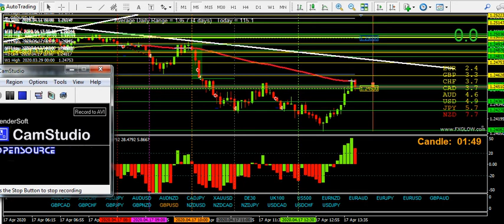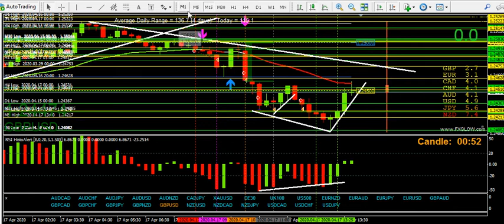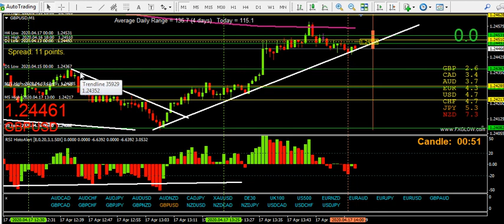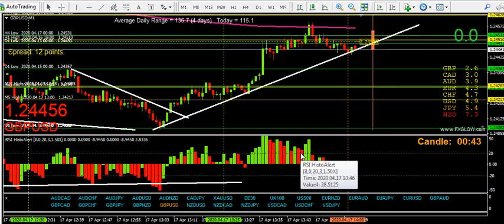In depth analysis of a Cable intraday reversal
My channel and videos are for learning purposes only. I do not give advice on when to take trades or financial advice of any sort. You trade money at your own risk. Trade carefully people.